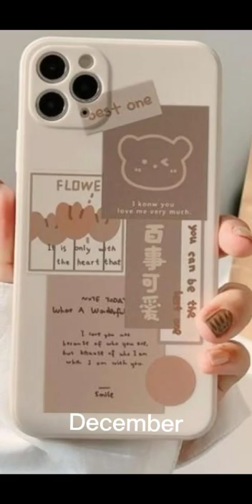Phone in your birthday moth........Please coment